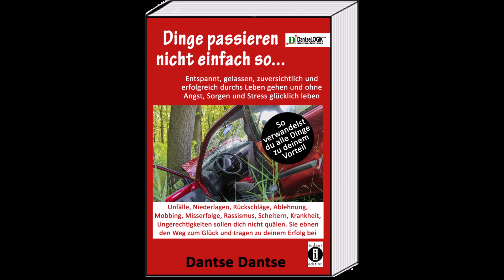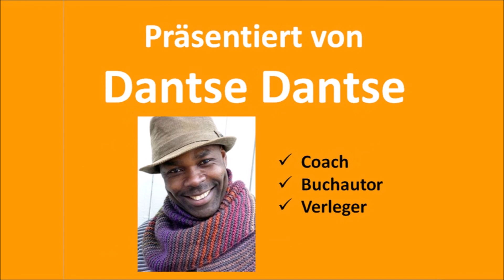Wie seine Potenzstörung letztendlich zum Segen wurde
Ohne sie klappt alles prima, wenn sie da ist, kriegt er keinen hoch: Seine Potenzstörung rettet ihn und seine Freundin vor schlimmer Krankheit.
- Hörprobe aus dem Buch "Dinge passieren nicht einfach so" von Dantse Dantse.

Unfälle, Niederlagen, Rückschläge, Ablehnung, Mobbing, Misserfolge, Rassismus, Scheitern, Krankheit, Ungerechtigkeiten sollen dich nicht quälen. Sie ebnen den Weg zum Glück und tragen zu deinem Erfolg bei!

Dieses Buch ist ein Ratgeber der verdeutlicht, dass nichts zufällig geschieht und dass unser Leben von höheren Mächten gelenkt und beschützt wird. Um glücklich und erfüllt zu werden, müssen wir unseren Kontrollwahn ablegen und diesen guten Mächten das Steuerrad überlassen; sie werden uns zu unserem Glück führen, wir müssen nur lernen ihre Zeichen zu erkennen und zu deuten. Alles, was in unserem Leben geschieht, führt uns zu unserem Glück, ist gut für uns, der Trick ist dies zu erkennen und auch im Unglück etwas Positives zu sehen.

Das Buch findest du auch auf Amazon